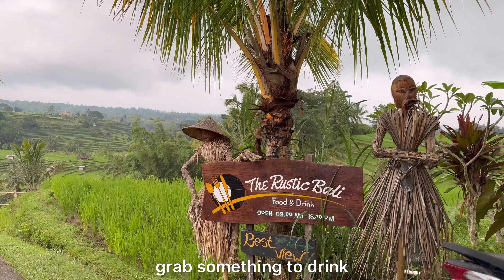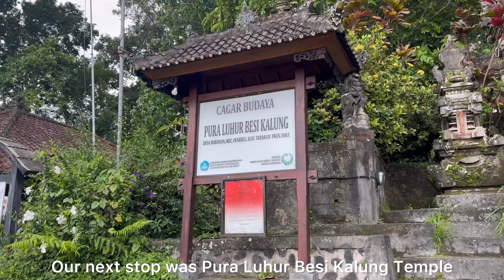Things You Can't Miss in BALI 🇮🇩 | Must Visit in 2025!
Welcome to Bali. In this chapter I am going to show you Kopi Luwak, or “the most expensive coffee” in the world. It has a fascinating history and a truly unique production process.

In addition to this, I am going to show you other wonderful places so you can learn more about this island. The nature, temples and culture of Bali will leave you wanting to discover more.

So make yourself comfortable, grab something to drink and keep watching!

After seeing some waterfalls in my last video, we headed to a place that our guide recommended to us. On the way we saw 10-year-old children driving motorcycles, we were completely shocked.

Bali is well-known for its lush landscapes and favorable climate for coffee cultivation. Many coffee plantations in Bali offer guided tours for visitors which include tastings of different types of coffee, including Luwak coffee.

Bali Luwak coffee, often simply referred to as Luwak coffee, is a unique type of coffee that originates from Indonesia. The term "Luwak" refers to an animal that plays a significant role in the production of this coffee. After this animal eats and ferments the coffee beans in its digestive system, the beans are roasted to create the final product, which is often sold at a premium price due to the labor-intensive process of collection and the limited supply.

Coffee farming is an essential part of the local economy, providing employment and income for many families in rural areas and it also plays a role in promoting eco-tourism.

Coffee holds a significant place in Balinese culture, often being part of traditional ceremonies and daily life. After the tour we went to a local store where you can buy small bags of coffee. There were so many flavors that it was difficult to choose and I finally bought coconut and peanut coffee.

Our next stop was Pura Luhur Besi Kalung temple. The temple features traditional Balinese architecture, characterized by intricate carvings, colorful offerings, and beautiful gardens.

When visiting temples in Bali, it’s important to observe local customs and dress codes, as these reflect the cultural and spiritual significance of the sites. Avoid wearing revealing clothing. It’s important to dress modestly as a sign of respect for the sacredness of the temples. If you didn't know this information like us or you forget, at the entrance the locals will cover you with a cloth.

This temple embodies the artistic expression of Balinese culture. The temple is dedicated to the worship of the sea gods and is often associated with the protection of fishermen and sailors. Its rituals aim to honor the spiritual connection between the community and the ocean.

After this visit our guide took us to a nearby restaurant with views of the rice fields. I ordered tomato juice and they gave us some very delicious potato chips. Afterwards I ate an amazing vegetarian dish.

Bali's rice fields are not only visually stunning but also deeply intertwined with the island's culture and agriculture. Rice is a vital element in Balinese culture and religious practices. It represents prosperity and is often involved in rituals and ceremonies.

Various traditional ceremonies celebrate the harvest and promote gratitude to the gods. Whether you're interested in photography, experiencing traditional practices, or simply enjoying the beautiful landscapes, a visit to the rice fields is a must when traveling to Bali.

Serene and spiritual, Pura Luhur Batukaru was the temple of the Tabanan kings. This temple has a mystical air, as does the general absence of tourists.